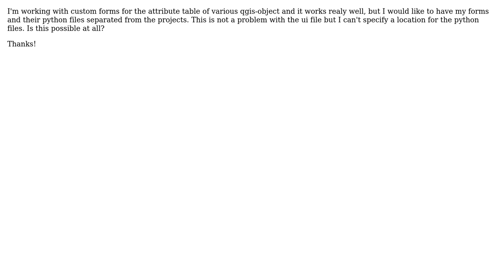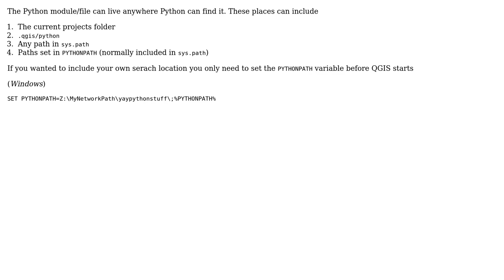GIS: Custom forms and location of python code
With thanks & praise to God, and with thanks to the many people who have made this project possible! | Content (except music & images) licensed under CC BY-SA | Music | Images & others | With thanks to user P-A Lindkvist user Nathan W and the Stack Exchange Network Trademarks are property of their respective owners. You are responsible for your own actions.